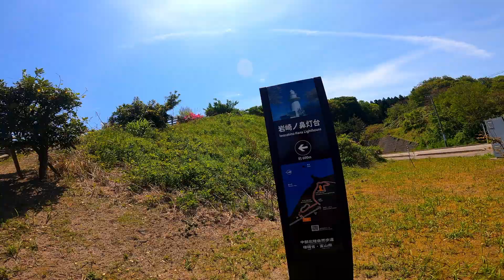泣きそう…新品のグラベルロードがこんなことに【GRAVEL/CORRATEC/A-ROAD】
新品のグラベルロードCORRATEC A-ROADを駆り出して初のデイキャンに行ってきました！
テンションダダ下がりで帰ってきました笑

🐢亀ちゃんの外遊びとは🐢
地元の富山県を中心にキャンプや釣り、車中泊などの外遊びを楽しむ様子や、初心者目線で役立った情報を配信するチャンネルです。
（利用するキャンプ場、河川敷等の最新情報は各自で適宜ご確認ください）

🐢亀ちゃんとは？🐢
2020年10月からキャンプを初めたアラフォーです。毎日を一生懸命生きております(笑)